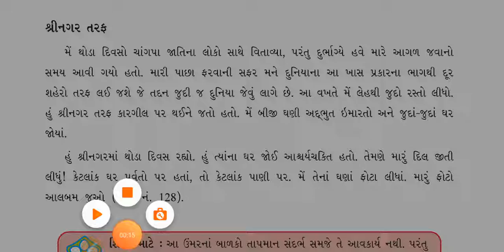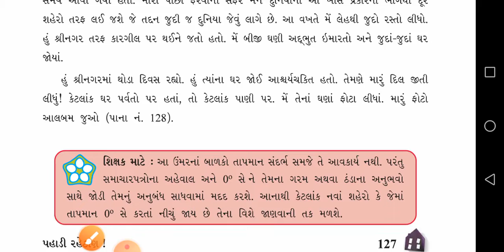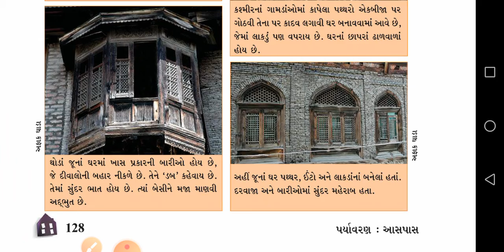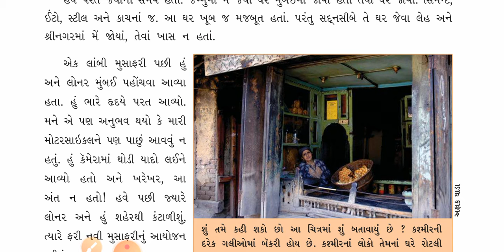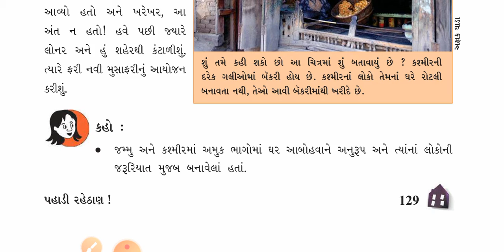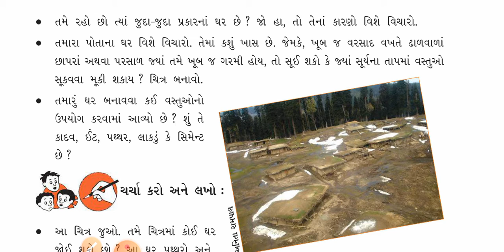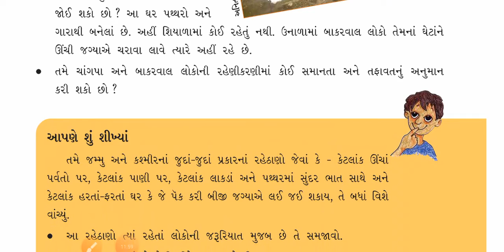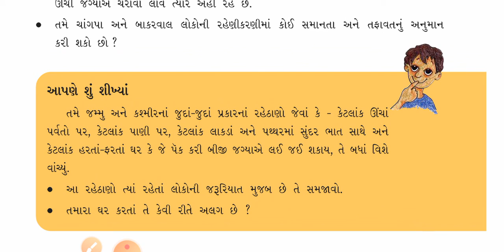Gujarati Medium. Std-5 Sub-Environment. Chapter - 13. પહાડી રહેઠાણ ! (Part - 4)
પાઠ - 13. પહાડી રહેઠાણ! (ભાગ - 4)